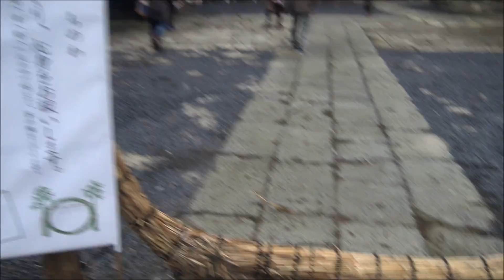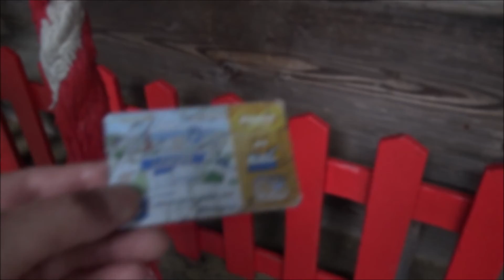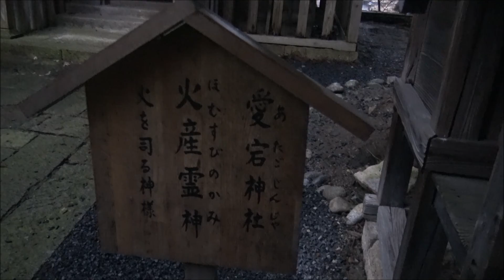妹と、縁結びの神社で、安産祈願【山形県南陽市熊野大社】BGM＆画像＆動画